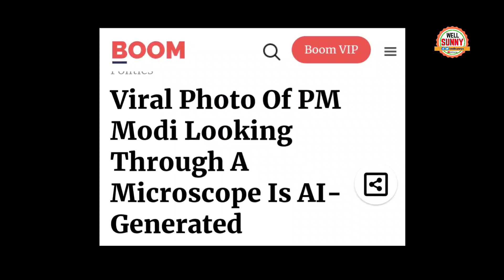PM Modi जब Muslim Shaikh का पैर छूने लगे? Truth Exposed On PM Modi VIRAL PHOTO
PM Modi Trolled On Falling on foot of Muslim Shaikh Modi Viral photo truth'exposed.